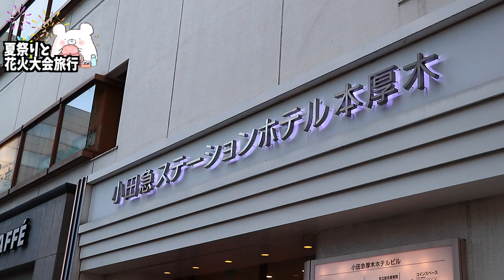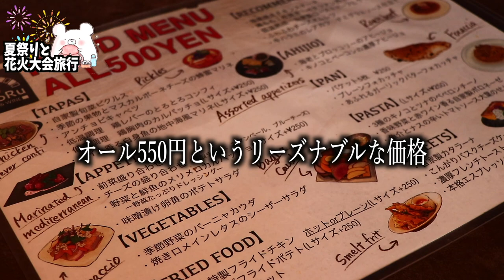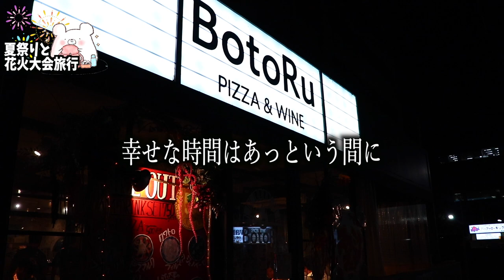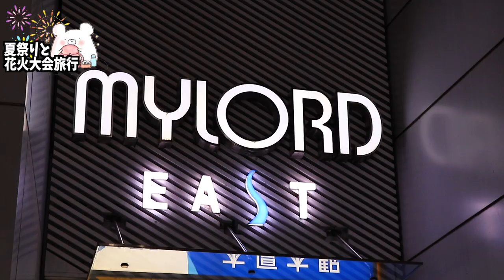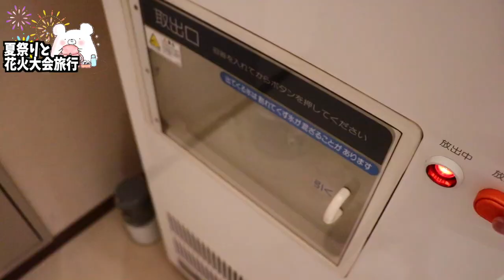【小田急ステーションホテル本厚木】楽天口コミ評価★4.3!!駅近チェックアウト12時で快適な前泊を楽しみました !! 〜part1〜【Pizza & Wine BotoRu~ボトル~】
★小田急ステーションホテル 本厚木★

■ーーー2022年誕生日花火大会の旅ーーー■